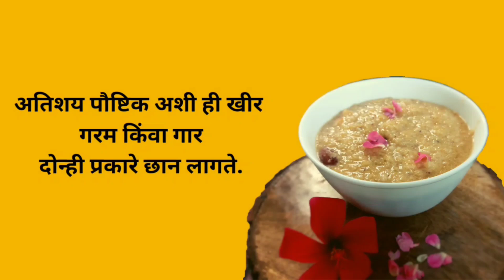Daliya kheer recipe | दलिया खीर